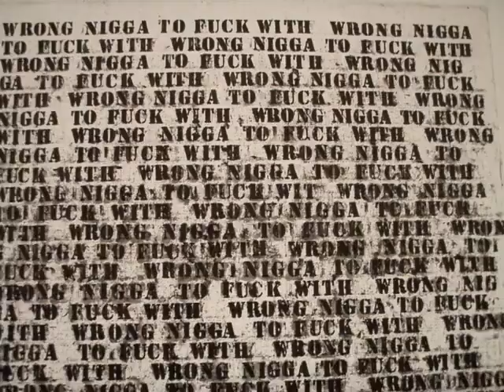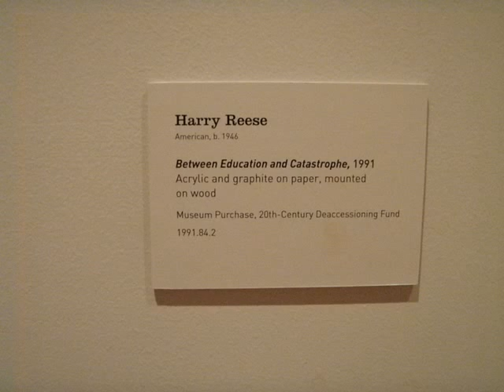LACMA, MOCA, and Santa Barbara Museum of Art, November, 2011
Pat Byrne's photos at Los Angeles County Museum of Art (LACMA), the Museum of Contemporary Art (MOCA) and the Santa Barbara Museum of Art